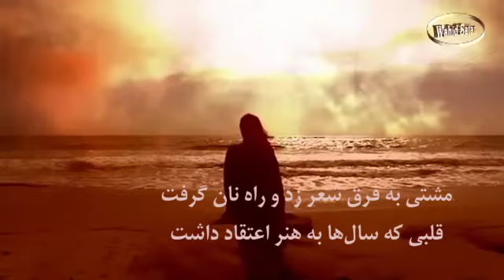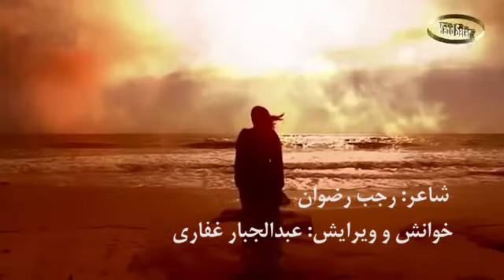دکلمه زیبای غفاری، شاعر رجب رضوان شعر اعتقاد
غزل: او به هنر اعتقاد، از رجب رضوان با دکلمه عبدالجبار غفاری